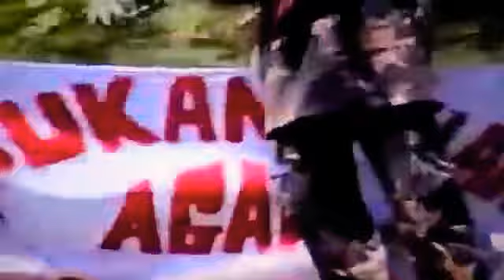PERANG TENTARA ACEH MEREKA (TAM)